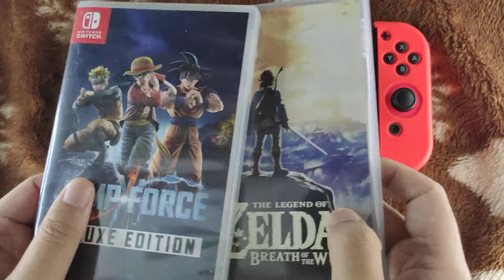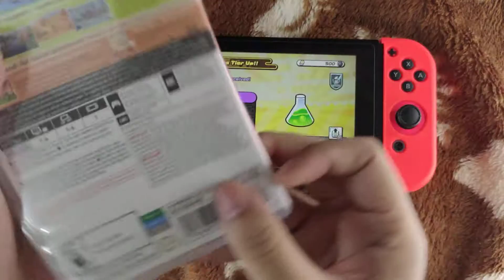Ninjala Episode 2